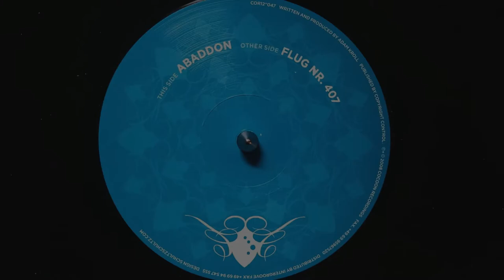Adam Proll - Flug Nr. 407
Heavenly textural tech house off the legendary German label Cocoon Recordings. This one is the title track. Enjoy!